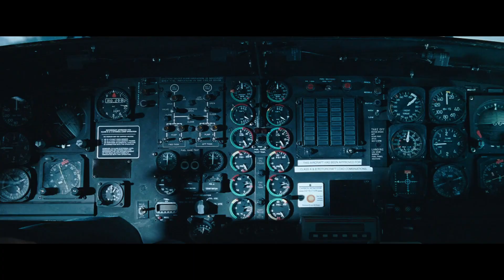Best movie line of all time: Because I usually drive a Cadillac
resident evil 2 apocalypse